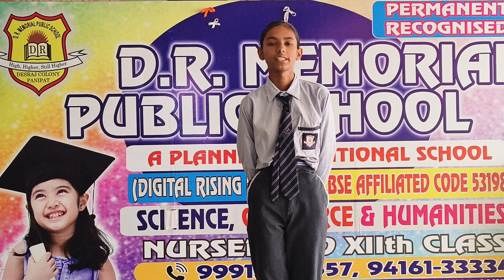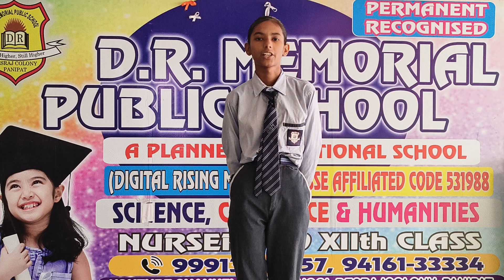DRM PUBLIC SCHOOL DESRAJ COLONY PANIPAT. Nisha Student of Grade IX